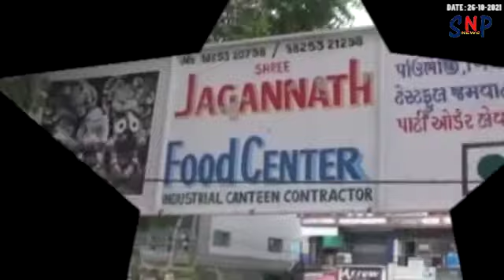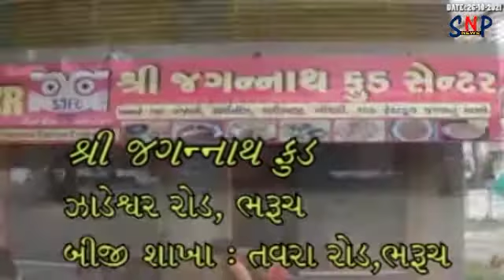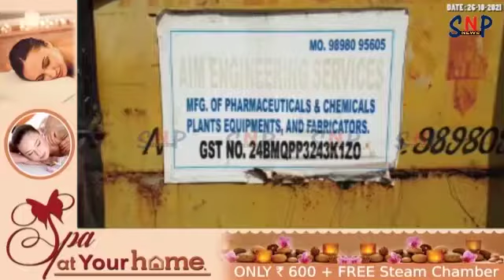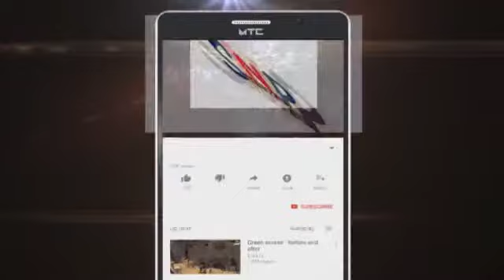SNP NEWS BHARUCH : 26/10/2021 (ALL NEWS)